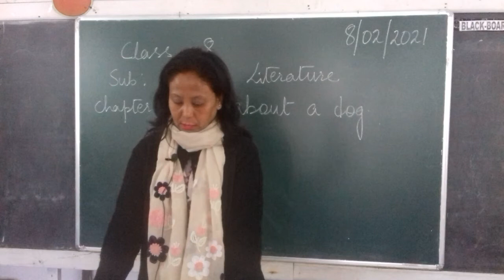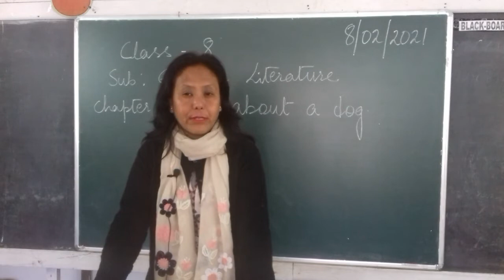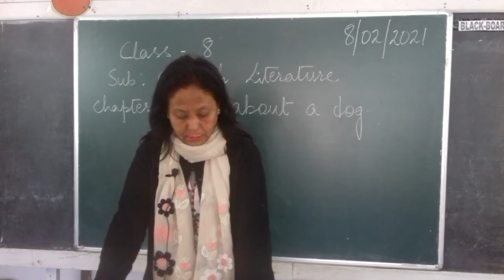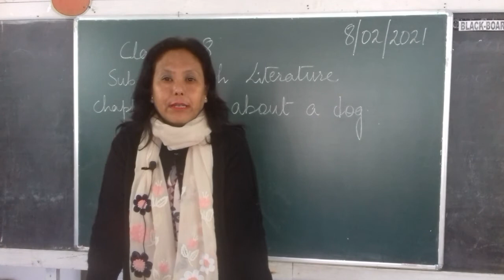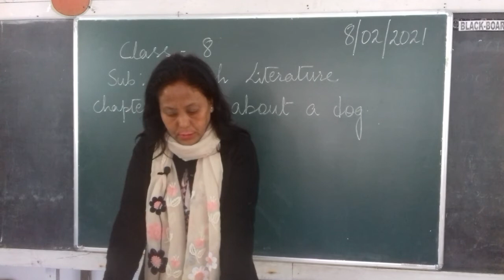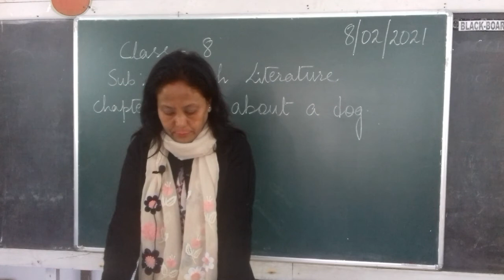Class 8 English Literature Chapter 1 All about a dog Part 4 Page No 14 and 15